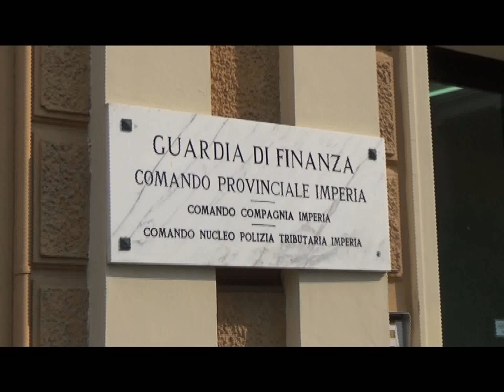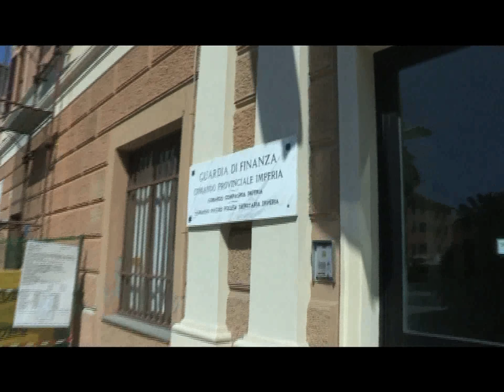RIVIERACQUA: SOTTO INCHIESTA IL COORDINATORE TECNICO GIORGIO NEGRO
Nuova svolta nelle indagini della Guardia di finanza di Imperia sul presunto concorso truccato di Rivieracqua. Questa mattina è finito sotto inchiesta anche l’ex direttore generale della provincia e coordinatore tecnico della società, Giorgio Negro.